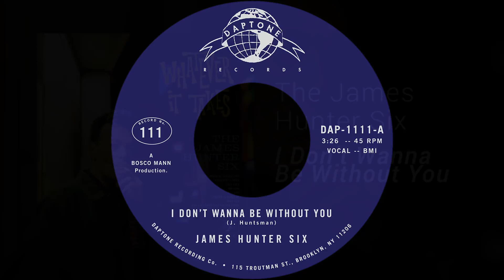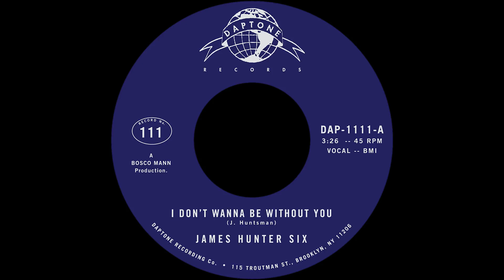The James Hunter Six - I Dont Wanna Be Without You